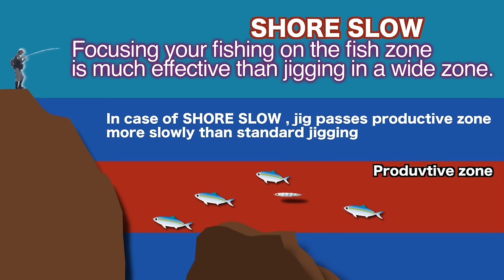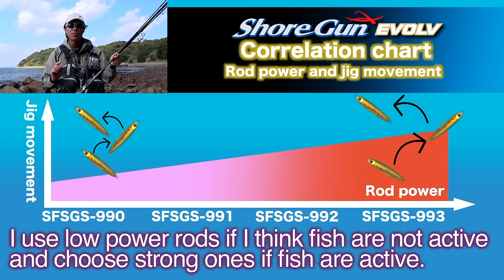Shore slow vol.4 (Basic Technique)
Numata talks the tips for basic technique of shore slow.